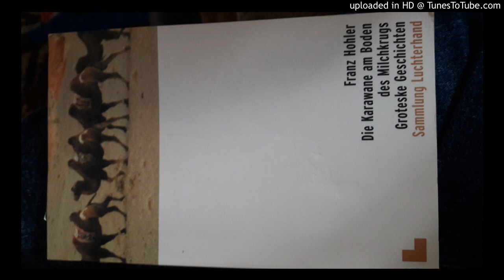Franz Hohler - Der Liederhörer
Kurzgeschichte